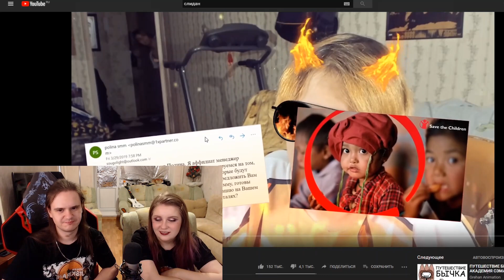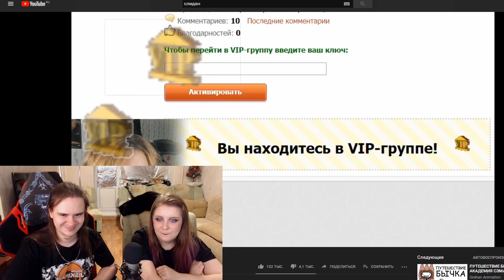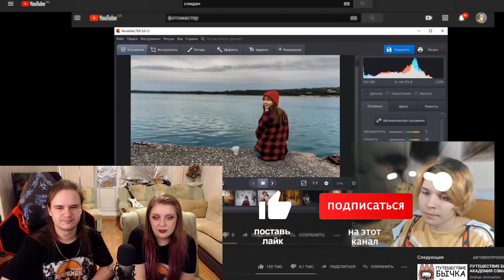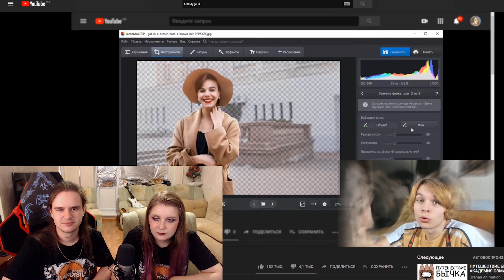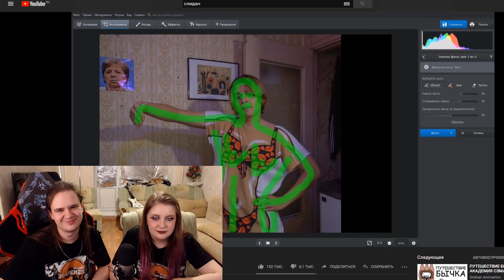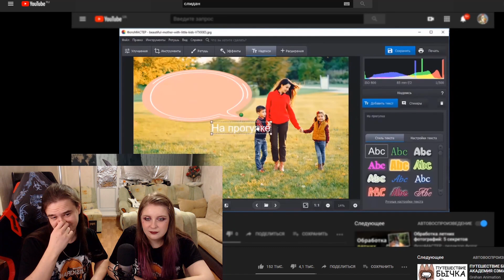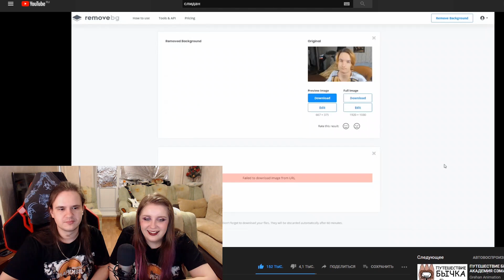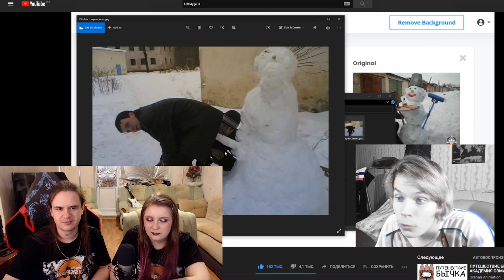Поглубже нижних интернетов | РЕАКЦИЯ НА @Slidan